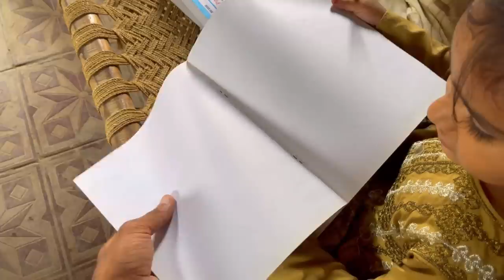Hamen maaf kar do yah kam Hum se Nahin hoga🙏|Pak village family vlogs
Pak village family, family vlogs, Pakistani family vlogs,